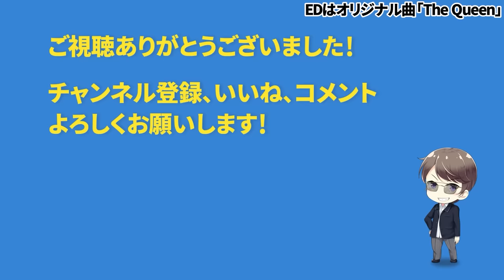【ストリートピアノ】「Bling-Bang-Bang-Born」を耳コピ一発で弾いたら女子高生達は踊り出したが、男性はどう思った？ byよみぃ【マッシュル-MASHLE-第2期OP】BBBBダンス